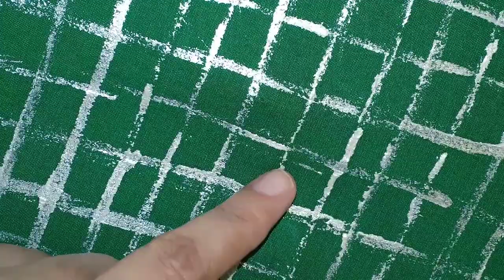Ribbon കൊണ്ടൊരു പൂവ് തുന്നാം | Satin Ribbon Embroidery Designs for Dresses/ Saree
Satin Ribbon Embroidery Design for Dresses/Saree